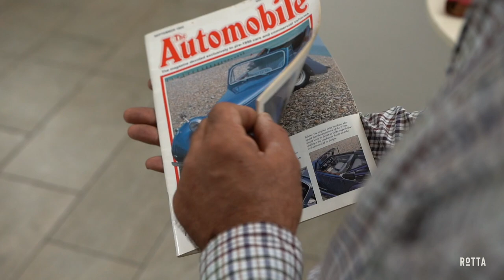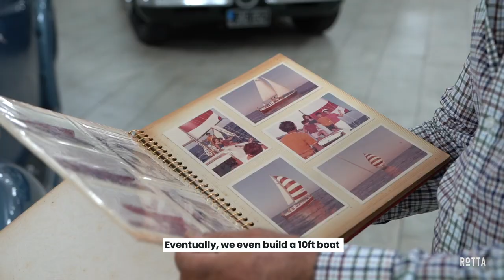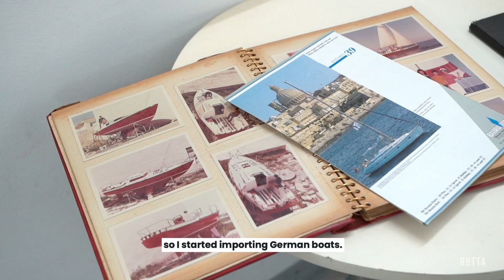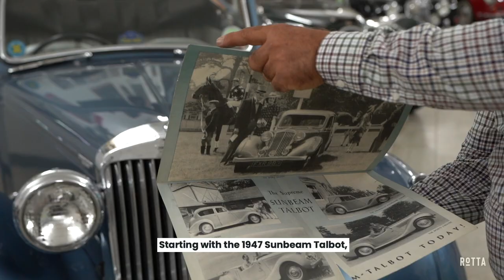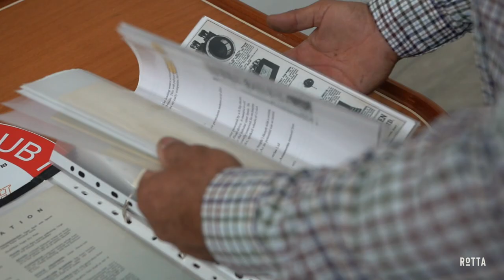1947 Sunbeam Talbot | STORIES ep 011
🇬🇧 Finding JENNA 🇬🇧

Our 11th episode is here and we meet Jenna, a British born retired in Malta which will continue to be looked after and enjoying more sun 🌞.

Jenna is a 2-litre Sunbeam Talbot from 1947, one of only 4 or 5 survivals worldwide and proudly part of Anthony Camilleri’s collection in his post-war garage.

Powered by:

Finance house plc

Supported by:

Abelands Property | The Dentech - paintless dent repair by Clayton Vassallo | Meguiars Malta